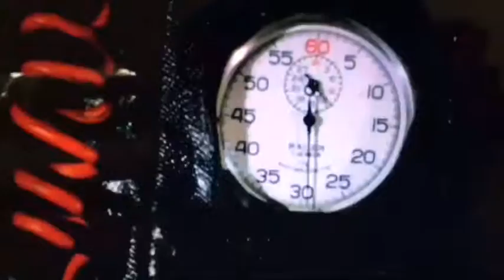Udaipur extended version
India Udaipur Rajasthan Travel Mrpetew